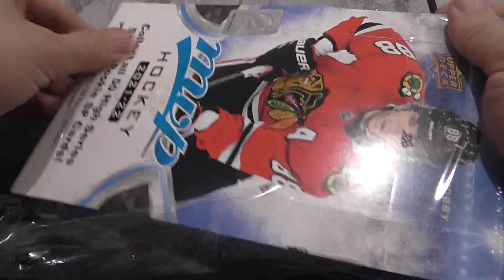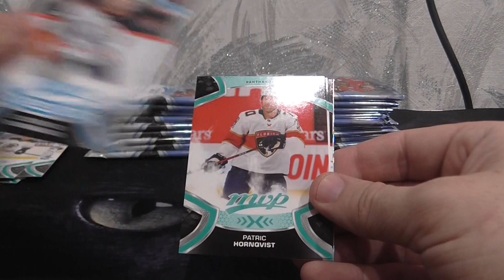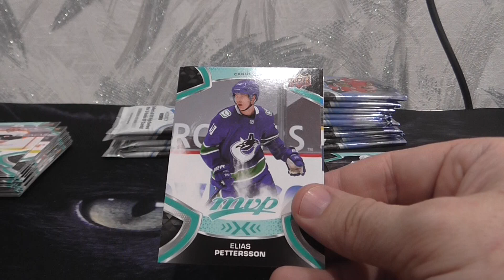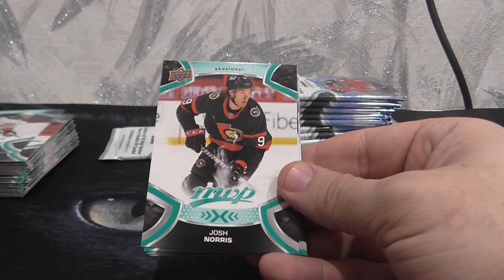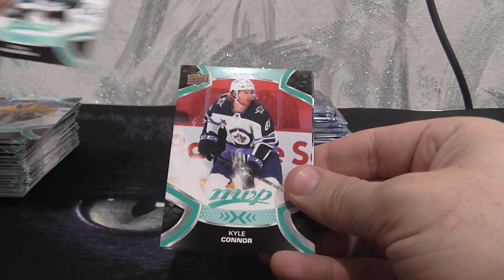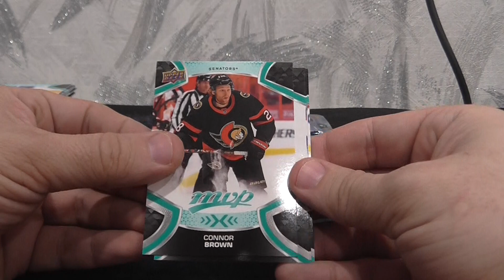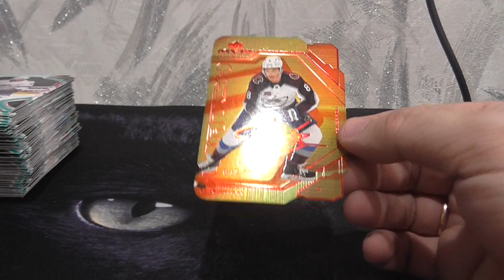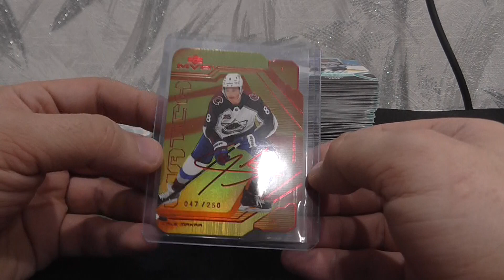202122 Upper Deck MVP Hockey Hobby Box